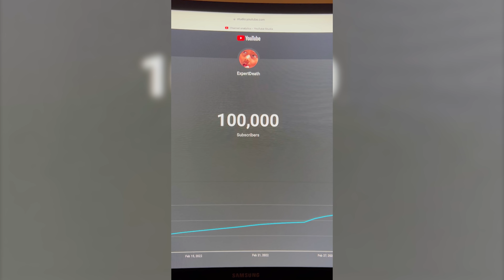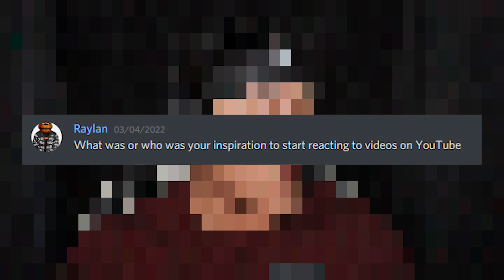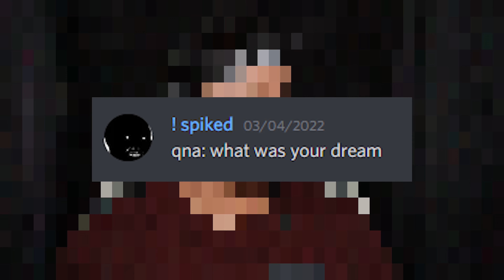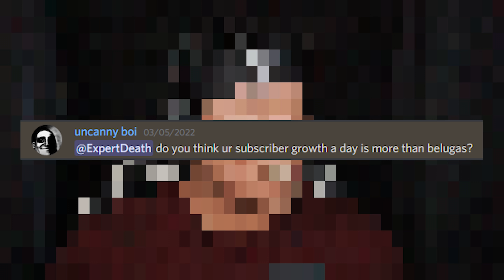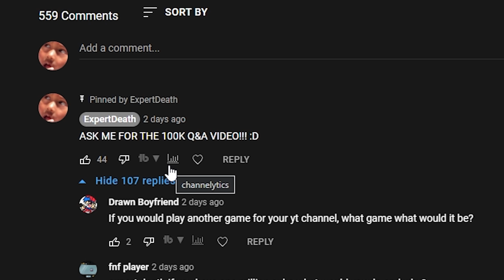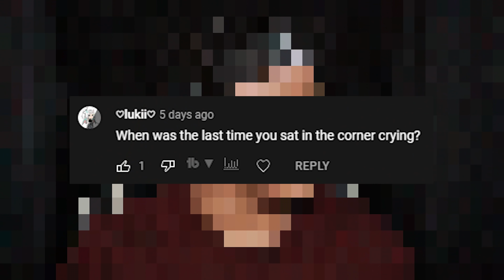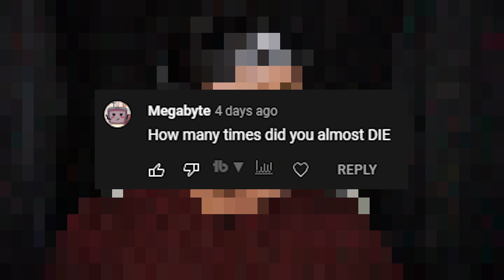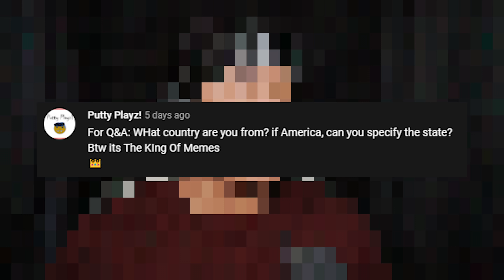"I can't believe... we made it.. TO 100K!" (Q&A)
It is UNREAL you guys that we made it to this milestone!
100K of you guys think I'm entertaining to watch... why?... LMAO!
All I can say to you guys is THANK YOU for supporting me!!!